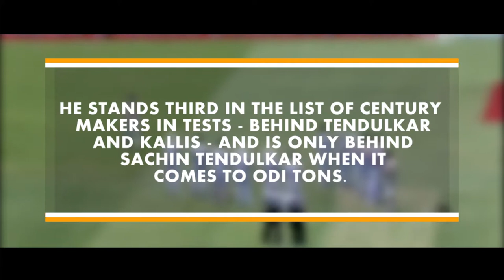Tribute to Ricky Thomas Ponting - a specialist right hander from Tasmania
A predominantly front-foot player, Ponting is known for his exquisite cover drives but has often fallen prey for the delivery that moves away from the bat. Nevertheless, he has all the shots in the book and undoubtedly is an ideal role model for any youngster of the present generation. Ponting also became the first ever player to score twin centuries in his 100th Test when he destroyed the South African attack with fantastic knocks of 149 and 104 not out. He was also named the Man of the Match and he ended up being the Man of the Series as well. In 2008, Ponting became the third Australian to reach 10000 Test runs.

Happy Birthday Ricky !